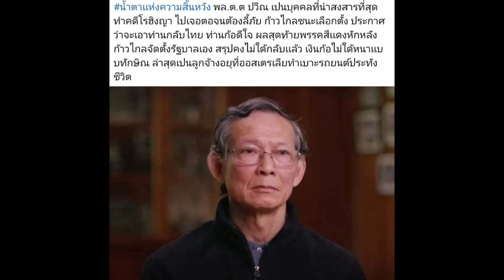"ลูกศร ธนาภรณ์" เผย 1 เคสตัวอย่างที่ยังไร้หนทางกลับไทย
"ลูกศร ธนาภรณ์ จิตต์จำรึก" เผยเคสตัวอย่างของผลจากอำนาจเบ็ดเสร็จที่ตรวจสอบไม่ได้ "พล.ต.ต.ปวีณ" ไร้หาทางกลับไทย ใช้ชีวิตลำบากในต่างแดน สำหรับ พล.ต.ต.ปวีณ ได้รับการยอมรับว่าเป็น "นายตำรวจน้ำดี" และเป็น "ตำรวจตงฉิน" คนหนึ่ง เขาเป็นคนกระทุ่มแบน จ.สมุทรสาคร จบโรงเรียนนายร้อยตำรวจรุ่น 35 รุ่นเดียวกับ พล.ต.อ.ศรีวราห์ รังสิพราหมณกุล รองผู้บัญชาการตำรวจแห่งชาติ ตลอดชีวิตราชการได้รับรางวัลมากมาย โดยเฉพาะรางวัลพนักงานสอบสวนดีเด่นของสำนักงานตำรวจแห่งชาติ 3 ปีซ้อน สมัยดำรงตำแหน่ง ผกก.สภ.กะทู้ และ สภ.เมืองภูเก็ต ได้รับรางวัลที่ 1 โรงพักต้นแบบที่มีการจัดระบบอย่างทันสมัย สามารถตอบสนองการให้บริการประชาชนแบบร้อยเปอร์เซ็นต์ส่วนผลงานด้านการสอบสวน เคยคลี่คลายคดีสำคัญๆ มากมาย เช่น คดี นายศักดิ์ ปากรอ ฆ่ายกครัว 5 ศพ ที่อำเภอสิงหนคร จังหวัดสงขลา คดีฆาตกรรมแหม่มสวีเดน ที่ จ.ภูเก็ต คดีทุจริตก่อสร้างสถานีตำรวจ 396 แห่ง แฟลตตำรวจ 163 แห่ง คดีร้องเรียนแท็กซี่มาเฟีย จ.ภูเก็ต จับกุมผู้ต้องหาได้กว่า 200 คน และคดีสุดท้ายคือคดีค้ามนุษย์โรฮิงญา ก่อนจบชีวิตราชการก่อนเกษียณถึง 3 ปีโดย พล.ต.ต.ปวีณ ผู้เปิดโปงกระบวนการค้ามนุษย์ชาวโรฮิงญา หายหน้าไปจากวงการสีกากี เขาและครอบครัวเดินทางไปประเทศออสเตรเลีย พร้อมทำเรื่องขอลี้ภัย ปัจจุบันได้สถานะผู้ลี้ภัยแล้ว และได้สัญชาติออสเตรเลียแล้ว หลังลี้ภัยนาน 7 ปี นับเป็นชะตาชีวิตที่หักเหของนายพลตำรวจตรีที่ไม่เคยคิดว่าต้องมาใช้ชีวิตวัยเกษียณนอกมาตุภูมิ ด้าน "ลูกศร ธนาภรณ์ จิตต์จำรึก" ได้โพสต์เกี่ยวกับประเด็นดังกล่าวเอาไว้ว่า

"คนดีที่ไม่ใส่หน้ากาก ไม่มีดีล จึงยังต้องลี้ภัย...สืบขบวนการค้ามนุษย์จนเจอตอ..จับทหารที่ก่อคดีเข้าคุก *โดนสั่งว่าอย่าจับ ถูกย้ายไป 3 จ.ชายแดนใต้ มีคนหวังดีโทรมาเตือนว่าผู้ใหญ่จะเอาชีวิต จึงต้องหนีเพราะนายทหารที่ถูกจับก็ตายปริศนาในคุก ลี้ภัยมานับ10ปีจนถึงวันนี้

อีก 1 ตัวอย่างของผลจากอำนาจเบ็ดเสร็จที่ตรวจสอบไม่ได้

Cr.to พรพิภพ กระจ่างศักดิ์"